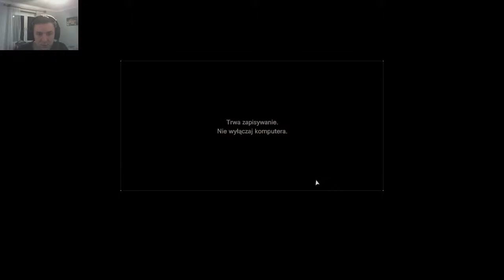DADDY FINAL ROUND! | Resident Evil 7 - #5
Jeśli Ci się podobało, proszę zostaw "LIKE'" przy tym filmie, bardzo mi to pomoże. Dzięki temu będę mógł tworzyć jeszcze lepsze materiały dla was!     Dziekuje!

♦ Nagrywam również NA ŻYWO na Twitchu! Zapraszam :)

Śledź mnie dla nowych wydarzeń i informacji! (✿ ◕‿◕)

►Outro song (ShadowBeatz - Pulse Ecstasy - Rave)